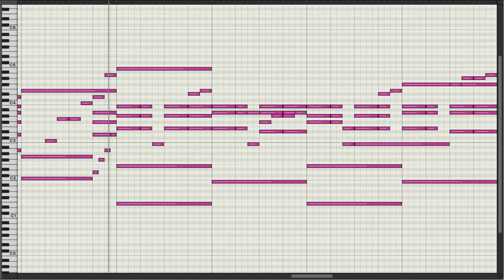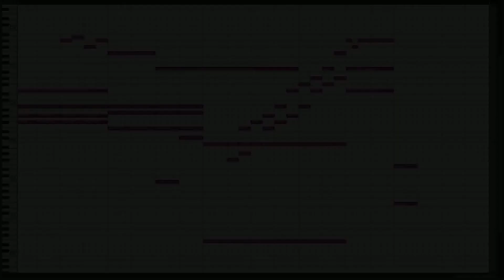Beauty and the Beast - Beauty and the Beast [Piano/MIDI]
"Beauty and the Beast" from the musical "Beauty and the Beast"
(Piano Arr.)